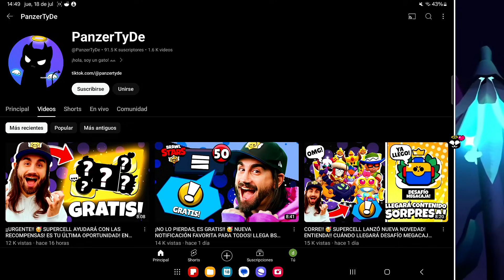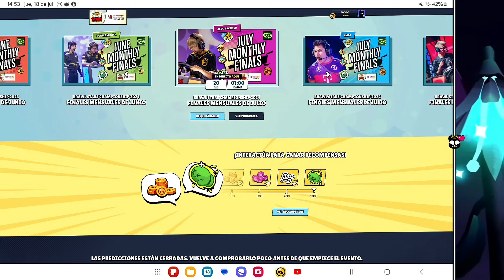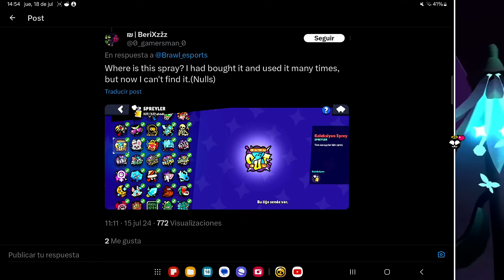CORRE!! 🥳 SUPERCELL ELIMINÓ RECOMPENSA PARA TODOS!! DESAFÍO DE LAS MEGACAJAS! ENTIENDA!! BRAWL STARS